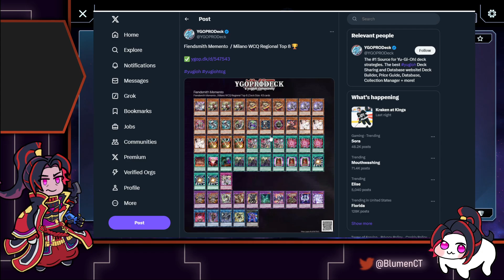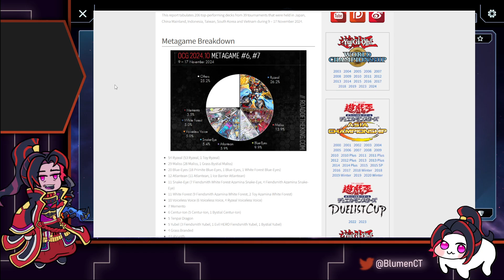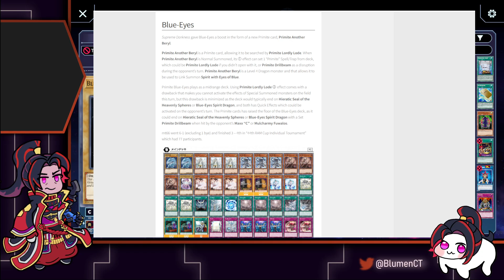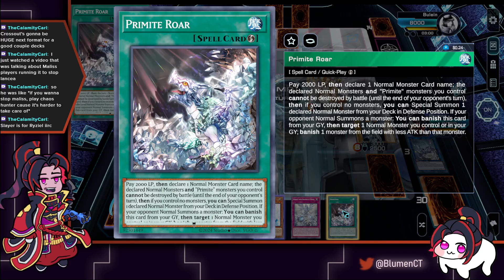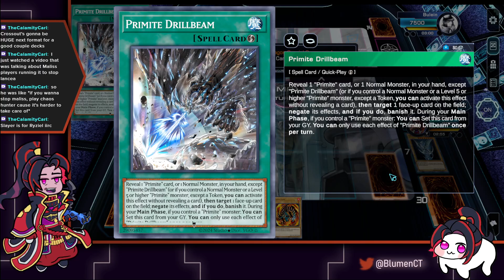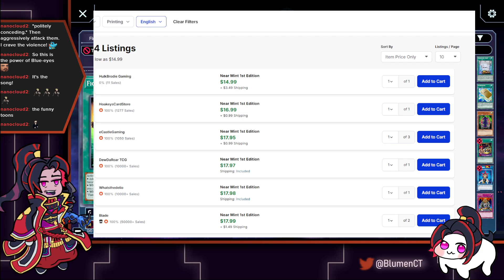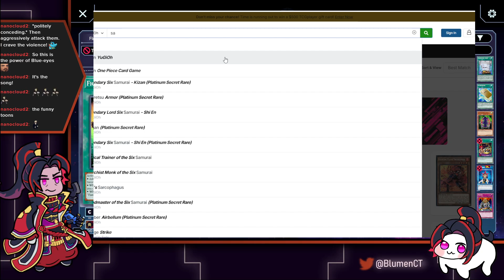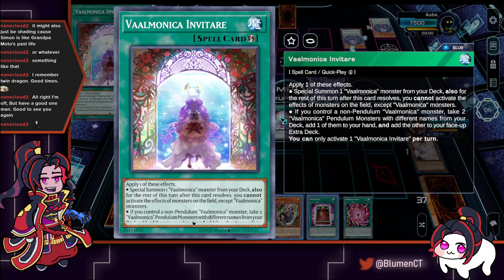Testing for the Purpose of Purchasing - Coffee and Doom Donuts [Part 22]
Primite is up! Engraver is down! Will some deck testing push me to pick up new tech for my decks?